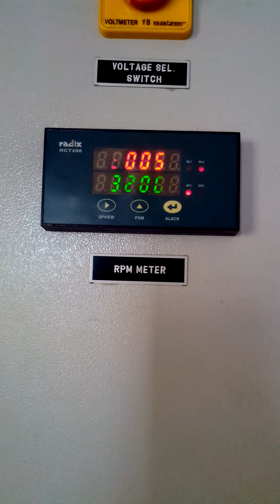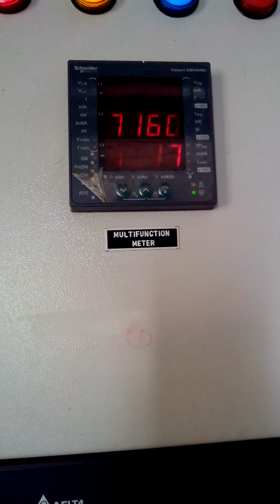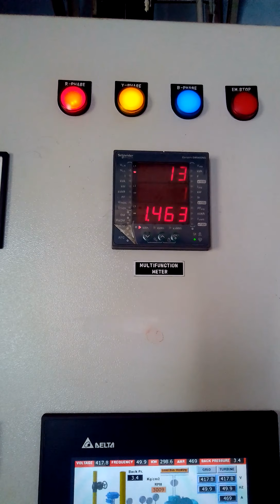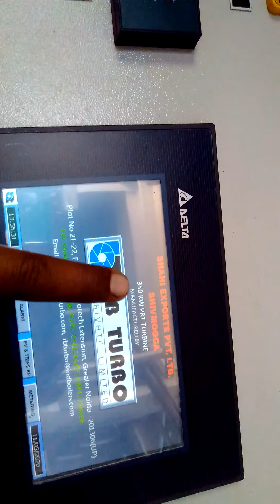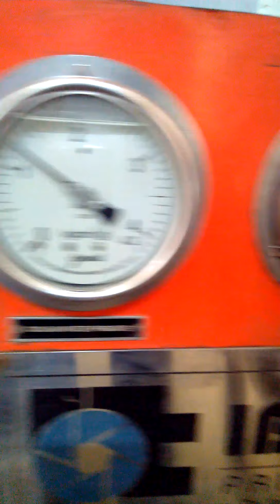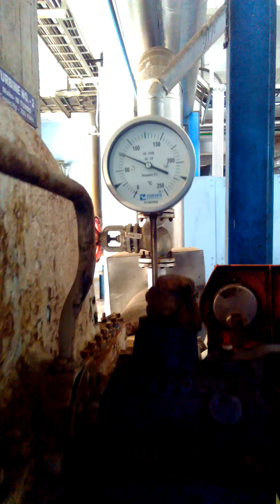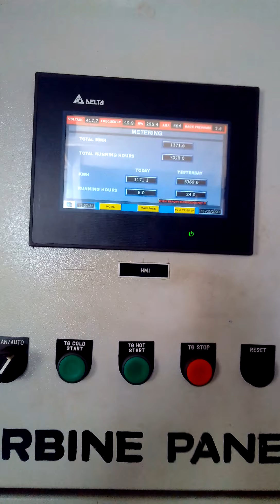pRT TURBINE starting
it is the video for starting procedure of prt turbine